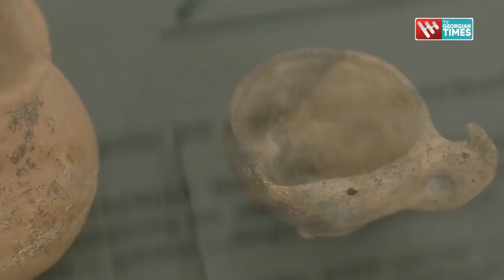6000 წლის წინანდელი ამირანის პროტო-ქართული მითი, რომელიც ასახავს საკეისრო კვეთის ხალხურ ცოდნას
ამონარიდი ტელეკომპანია „ჯორჯიან თაიმსის“ დოკუმენტური ფილმების სტუდიის მიერ 2021 წელს გადაღებული, რუსუდან ძნელაძის საავტორო ფილმების სერიიდან „ქართული ცივილიზაციის დაკარგული ფრაგმენტები“. სერიის სახელწოდება: „ქართული მედიცინის სათავეებთან“.